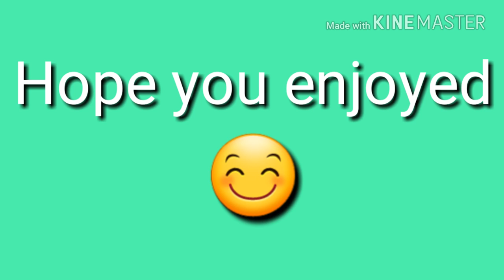NEW AUDI R8!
Today mom and I ate long John silvers, played cards, walked the dogs, and saw a nice ass car!